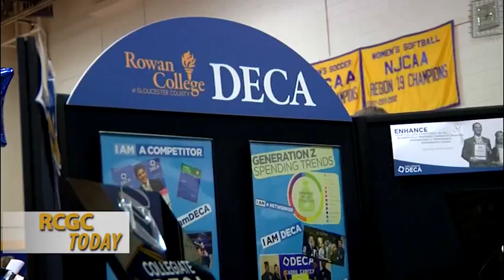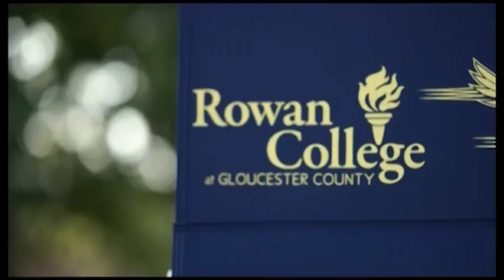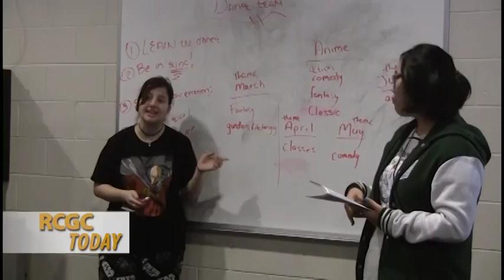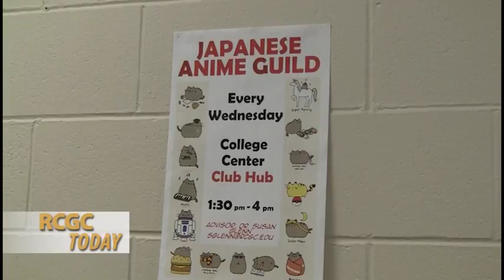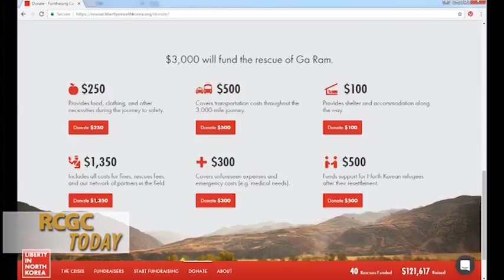RCGC Today Feb 2017 full episode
Be sure to watch the latest episode of RCGC Today, a TV program that covers news and events here at Rowan College at Gloucester County.  RCGC Today airs every Wednesday and Thursday at 11:00 a.m. and 7:00 p.m. on Comcast Channel 97 or FiOS Channel 34 in Gloucester County.  A new episode will air approximately every four weeks.